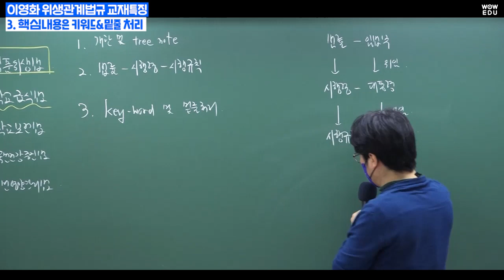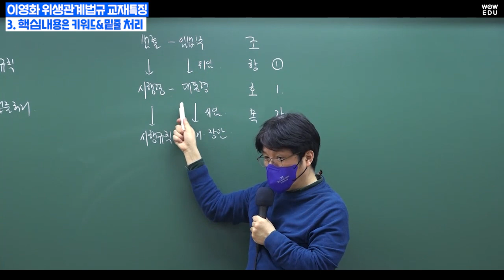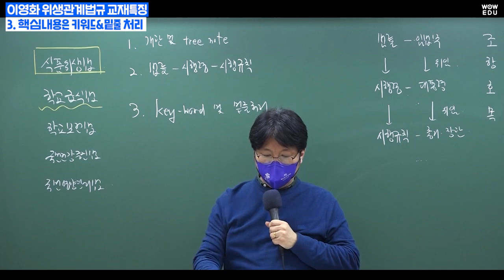9급 조리직 공무원 이영화 위생관계법규 교재 특징 2 | 와우에듀 조리직 단기 합격 과정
9급조리직공무원 위생관계법규 이영화 선생님의 교재소개입니다.
출제자의 눈으로 수험생에 필요한 내용만 쏙쏙 담았습니다.

🔥빠른 합격을 위한 효율적인 공부🔥
이영화 위생관계법규로 준비해보세요!

이영화 위생관계법규
💡 개관 및 트리노트
💡 관련 법조문은 법률-시행령-시행규칙 순으로
💡 핵심 내용은 키워드 & 밑줄 처리
💡 단원별 주요 조문 확인 학습
💡 기출 및 예상 문제 수록
💡 핵심 요점 정리 + 중요 암기 사항 정리

4년 연속 최대 합격자 배출!
"9급 조리직 공무원 0원 슈퍼패스"

지금 구매하면
2024년 대비 얼리버드 EVENT 10만원 할인!